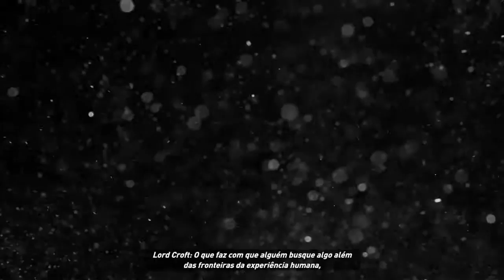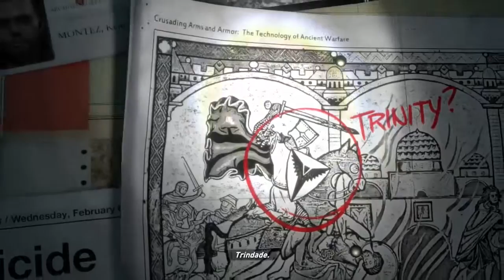Rise of the Tomb Raider #1 | PC | Prologue